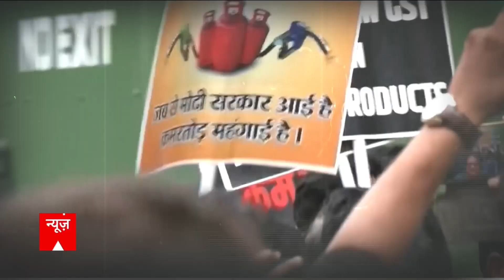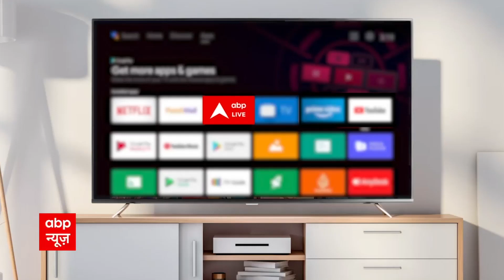Congress Protest: काले कपड़ों के वार पर Priyanka का पलटवार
काले कपड़ों में कांग्रेस के प्रदर्शन पर देश की सियासत गरमा गई। गृह मंत्री अमित शाह और सीएम योगी ने इसे राम मंदिर से जोड़ दिया, जिसपर प्रियंका गांधी ने पलटवार किया।